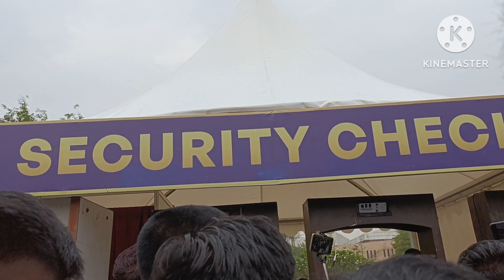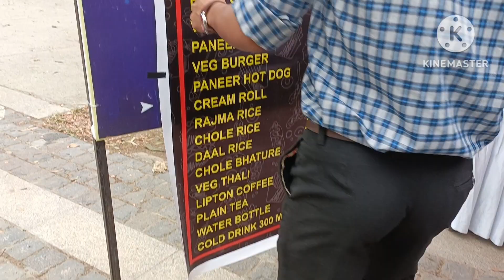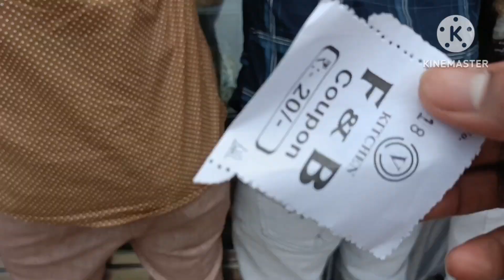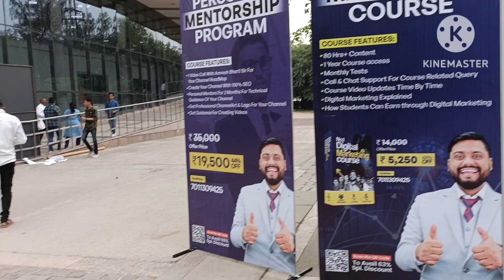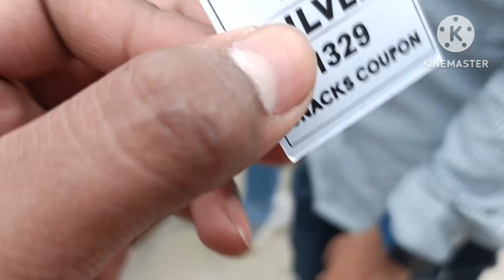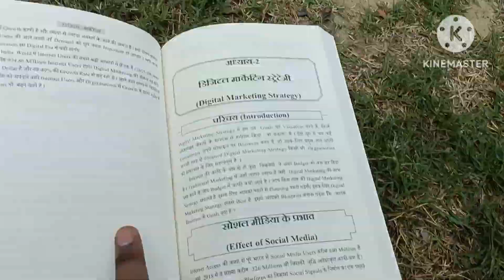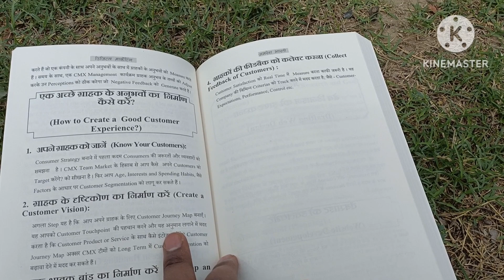India's Biggest Youtubers Meet | Creator Carnival 2023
India's Biggest Youtubers Meet-up | Creator Carnival 2023.